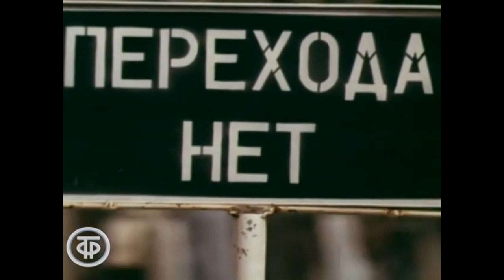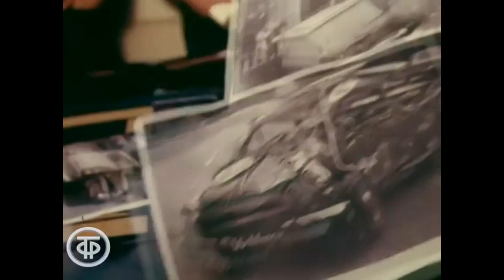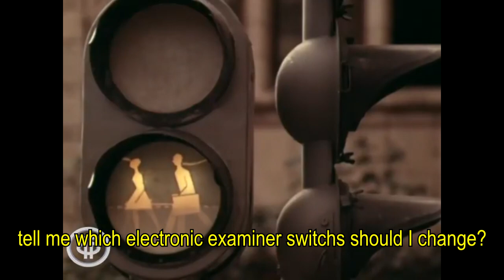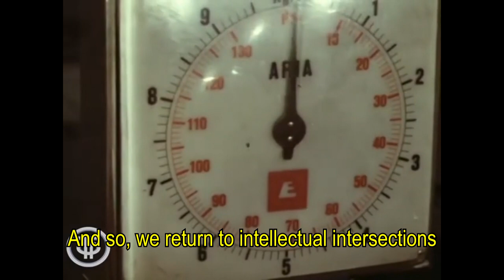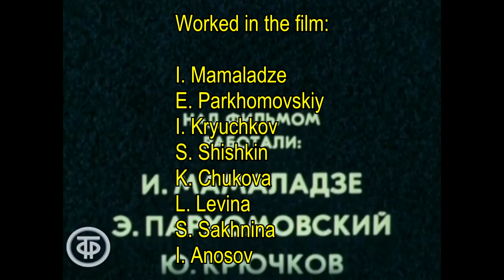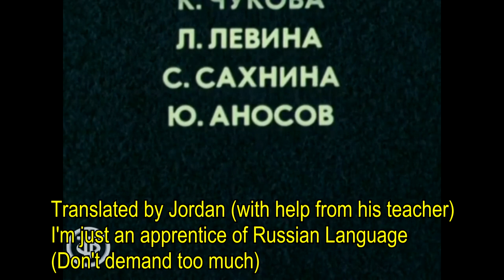Traffic and cars in the Soviet Union - 1976 (translated)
In "Reach the Automobile", a 1976 documentary film, the problems related to traffic in the Soviet Union are addressed, with great emphasis on road accidents, which mainly involved pedestrians. It is widely known that happened a change in attitude of the Soviet governments regarding the personal car, which was previously observed as within a capitalist logic considered unreational, in terms of the use of scarce resources, and became part of culture and politics of the country's development within the new possibilities of "technical progress", the basis for other changes according to a materialist perspective.

Although the car in scarcer in USSR than in other countries, during the 1960s and 1970s there was a great effort to expand the production of personal cars. Along with the expansion of existing factories, such as the former MZMA, Muscovite Factory of Economy Cars, renamed AZLK, two new factories were created: in Izhevsk, with the objetive of producing a car with a previous soviet project and under the responsibility of the Ministry of Defense Industry, and in Togliatti, with the creation of Lada, under the responsibility of the Ministry of Automobile Industry and in which prevailed the less conservative option (in Soviet perspective) of receiving initial foreign support.

Within this context, this 1976 documentary also addresses the growing importance of the personal automobile, its cultural implications and, above all, its impacts on traffic safety. The problems regarding the supply of spare parts, typical of an economy not directly governed by market prices, is also shown euphemistically, as part of the difficulties that would mark the life of a driver, and in which rational criteria is not always possible to be applied.

According to Professor Ivanov and Major General Nozdriakov, the proposed solutions to traffic safety problems permeated the technical improvement of automobiles, a greater capacity to convince people, in which dialogue and persuasion is valued , as well as the improvement of road signaling conditions and pedestrian support.

And the automobile, which today loses prestige among the new generations, due to the growing difficulty that maintaining a vehicle represents, due to the environmental concern, as well as the practicality of transport apps, at that time was also consolidated as a desire for consumption by socialist society, marking the 20th century.

Our content has been classified as "repetitive" by Youtube, which is another gimmick by the platform to cancel monetization. So if you can contribute to the channel (communists also need money):

Challenge:
-Find the Lada Niva
-Find a foreign car